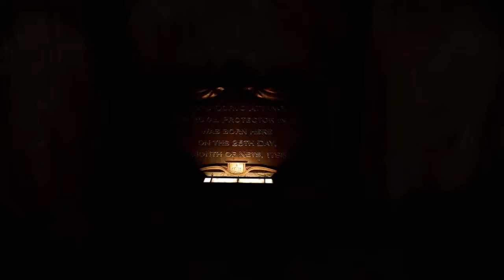Dishonored 2 No Powers - Mission 6 - CorvosHome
Getting into Corvo's childhood home in the Dust District near the Overseers' outpost, No Powers.

I trimmed out failed jumps onto the roof and ledge, so there's two cuts in the video. Video came out darker than what I see on my screen... sorry about that.